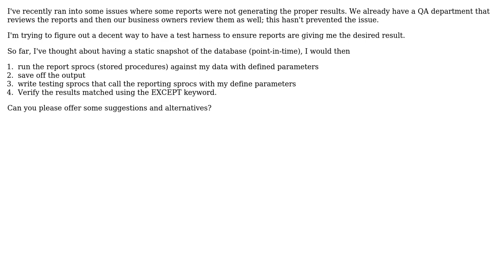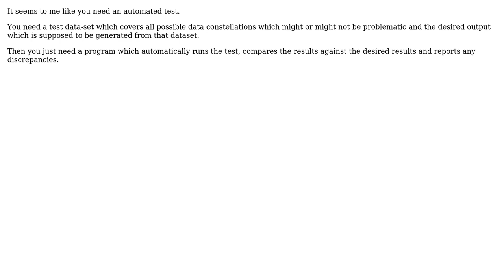How can I improve quality on SQL reports?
With thanks & praise to God, and with thanks to the many people who have made this project possible! | Content (except music & images) licensed under CC BY-SA | Music | Images & others | With thanks to user UnhandledExcepSean user Philipp user FrustratedWithFormsDesigner and the Stack Exchange Network Trademarks are property of their respective owners. You are responsible for your own actions.